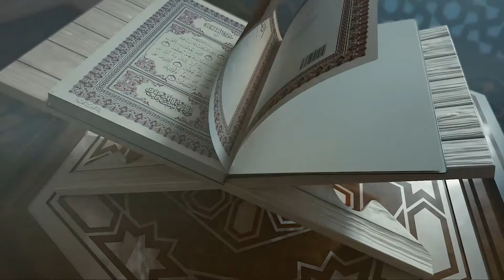নেক আমল | Mufti M. Hadayet Ullahএমন কোন দোয়া করলে মহান আল্লাহ আসমান থেকে পানি বর্ষণ করবেন | Nek Amol